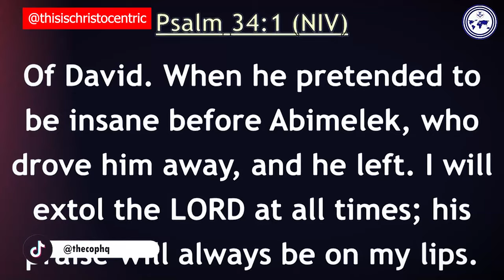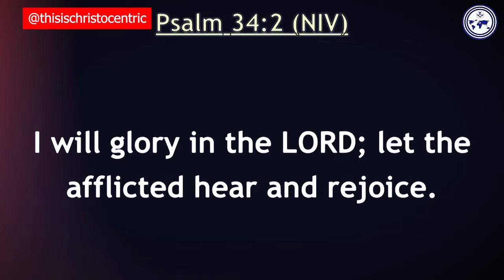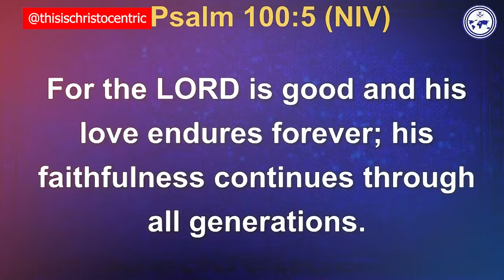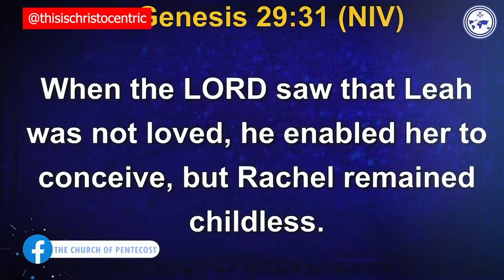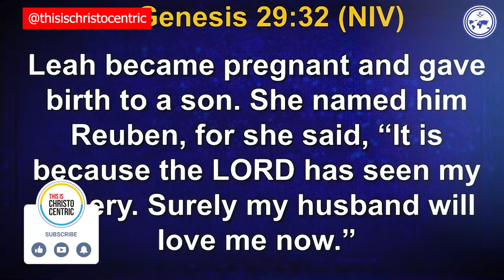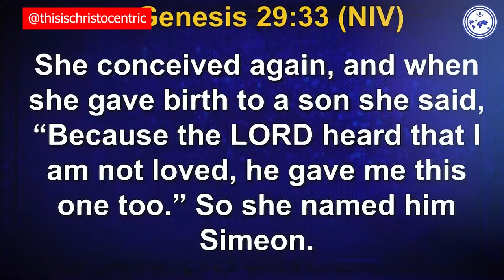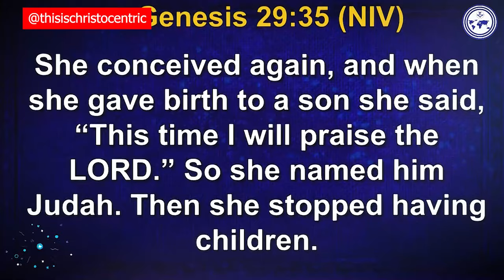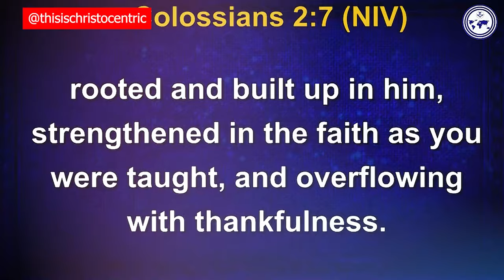THE ULTIMATE ATTITUDE EVERY BELIEVER MUST HAVE - Apostle Eric Nyamekye 2024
christocentric message
christocentric revival